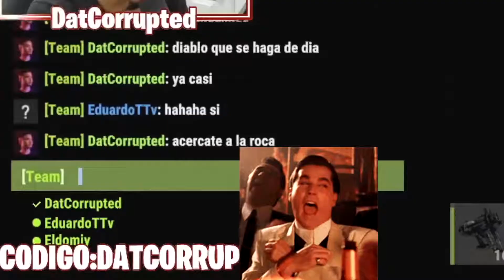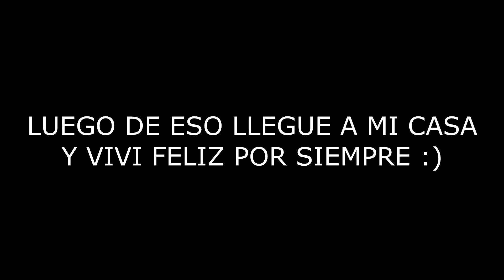LA VENGANZA ES DULCE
DIRECTOS DISPONIBLES TODOS LOS DIAS EN FACEBOOK

FB.GG/DATCORRUPTED

CODIGO DE CREADOR:
DATCORRUPTED
Siganme en mis otras redes